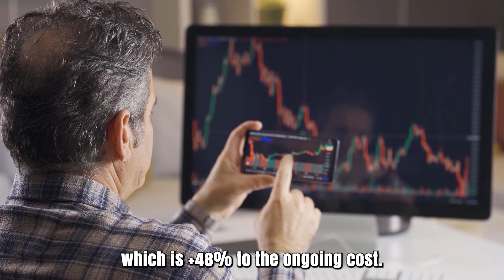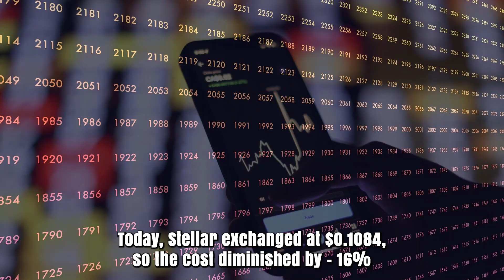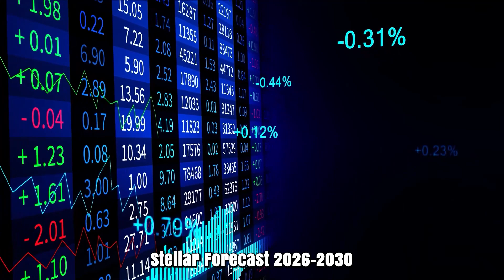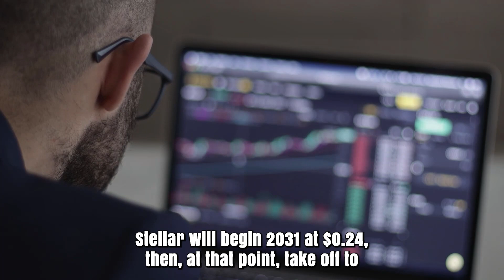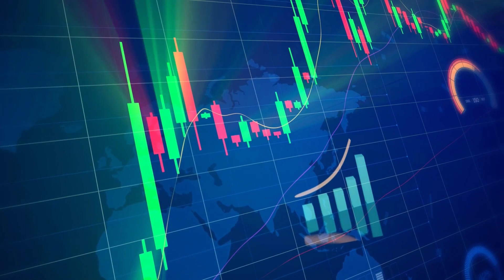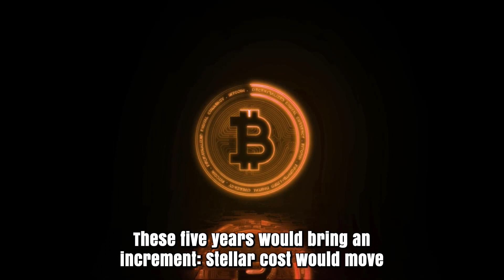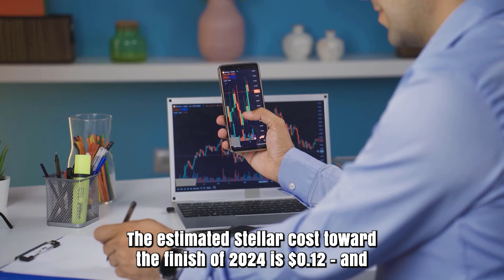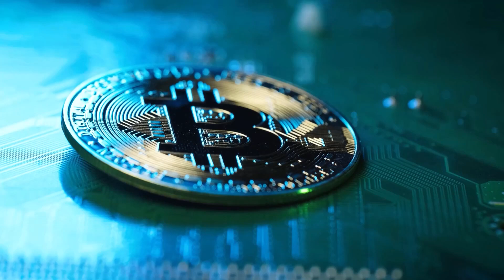XLM WILL MAKE YOU RICH AFTER THIS?? - STELLAR MOST REALISTIC PRICE PREDICTIONS 2024